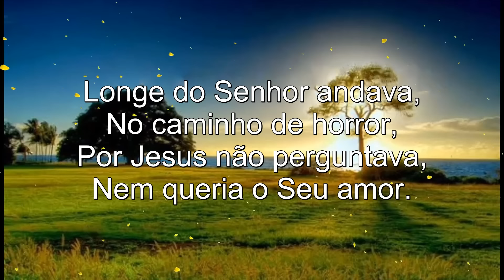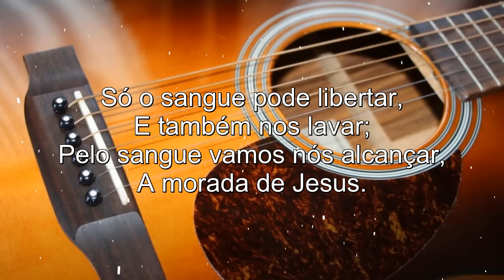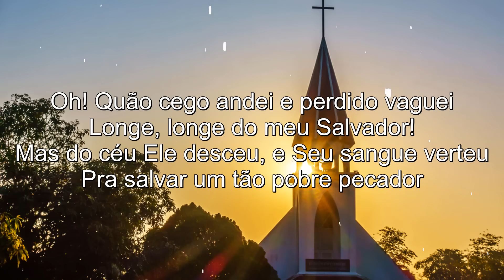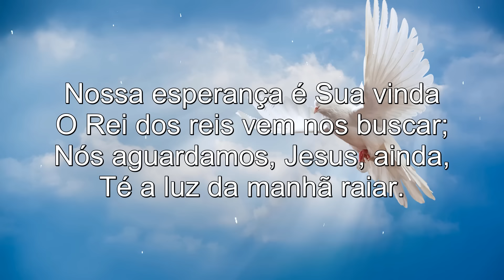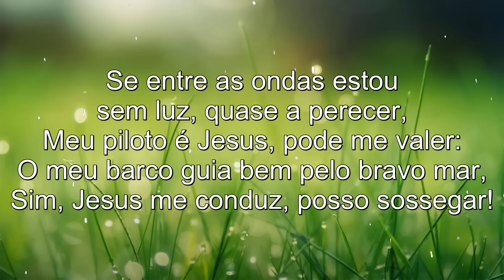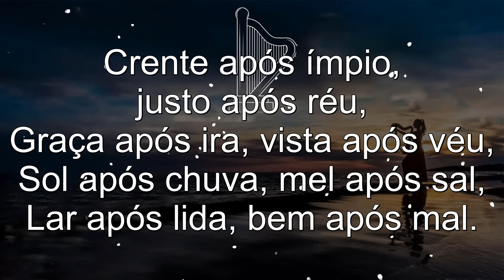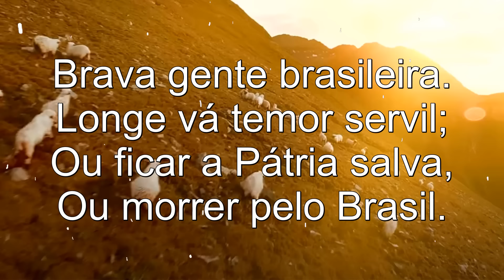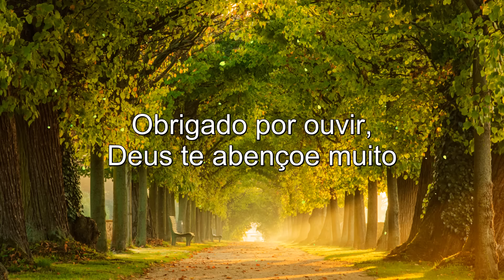Hinos Da Harpa Cristã - Os Mais Belos Hinos Anos 70 80 90 de Missão || Hinos Antigos Com letra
Tema: harpa crista, hinos da harpa, hino da harpa. Hinos da harpa cristã, hino da harpa cristã, hinos antigos. Louvores antigos, hinos evangélicos, louvores, Os Mais Belos Hinos Anos 70 80 90 de Missão
"E, tudo o que pedirdes em oração, crendo, o recebereis." (Mt. 21:22)

Alguns outros vídeos que você pode consultar:
Pastor Antônio Júnior
Hinos Da Harpa Cristã - 2 horas de Hinos HARPA CRISTÃ - Harpa completa Com letra
Harpa Cristã - 10 Hinos que falam do Sangue de Jesus - (Coletânea) - Levi - com letra
⭐© GRANDIOSO ÉS TU - Volnei da Costa e grupo C (Maranata) 526 Harpa
Harpa cristã, hinos que agradam a Deus 🙏

Os Mais Belos Hinos Anos 70 80 90 de Missão são um verdadeiro tesouro espiritual. Esses hino da harpa e hinos da harpa cristã trazem à tona a beleza dos hinos antigos e louvores antigos, que marcaram gerações. Eles continuam sendo hinos evangélicos mais tocados, levando mensagens de fé e esperança a todos.

141. Guia-me Sempre Meu Senhor
03. Plena Paz
291. A Mensagem Da Cruz
301. Vem Cear
01. Chuvas De Graça
169. Oh Jesus Me Ama
151. Fala Jesus Querido
304. A Face Adorada
05. Ó Desce Fogo Santo
300. Nossa Esperança
308. Só O Sangue De Jesus
305. Campeões Da Luz
633. Meu Brasil
303. Precisamos De Jesus
26. A Formosa Jerusalém
04. Deus Velará Por Ti
10. Eu Te Louvo
08. Cristo O Fiel Amigo